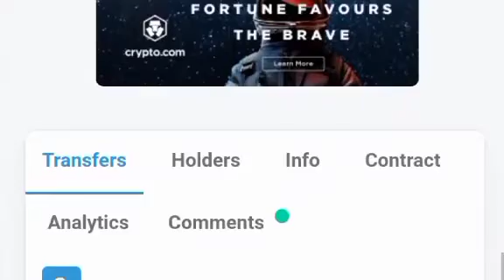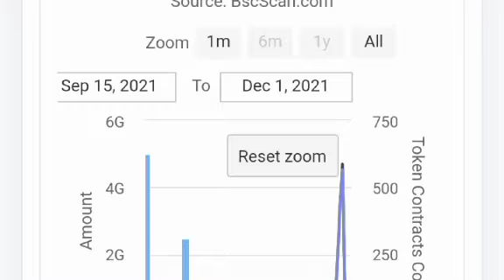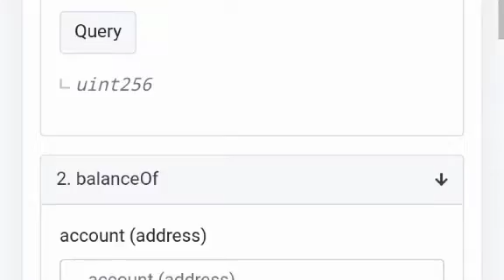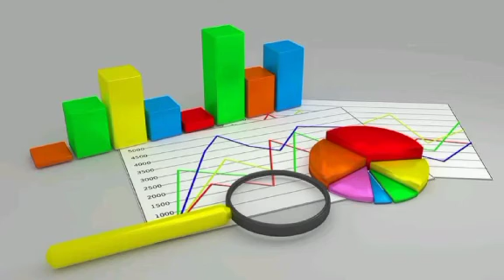Echoke Token review (important notes) Davido crypto currency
SEARCH

SMILEHOPEGO

REVIEW

$ECHOKE Social Token Review (All to Know about ECHOKE TOKEN)

TWEET

Published

 1 week ago

on

By

 Vibehose

$ECHOKE Social Token is a cryptocurrency that is built on Binance Smart Chain (BSC BEP-20). It provides access to giveaways, NFTs, festivals, exclusive merchandise, and other entertainment, media, and hospitality benefits.

None

$ECHOKE Social Token By 2022, we anticipate that the current entertainment landscape will be shaped by the artists and companies that draw the highest audiences and those that can effectively monetize the audience by putting their fan base in the driving seat.

A universal platform capable of creating community ownership of value will drive fans' engagement. Blockchain technology provides the infrastructure to create such a project with the concept of cryptocurrencies.

With the $ECHOKE token, fans can become influencers and drive the next generation's entertainment industry.

The global entertainment market continues to grow year over year. However, entertainment and media are multi-billion dollar industries controlled and owned by a few people at the top.

On the other hand, the fans create or promote content for these industries but do not benefit due to the current ways incentives are set up.

Corporations and a privileged few get most of the money, and fans are left unrewarded as mere observers.

With $ECHOKE tokens powering our ecosystem, we intend to turn millions of music and entertainment fans from spectators into influencers and decision-makers.

Our vision embraces cryptocurrency and blockchain technology as an effective tool to empower active fans and transform them from passive spectators into active influencers that can promote the music and entertainment industry.

Problem & Solution The Opportunity The entertainment industry is limited in direct fans engagement. The current entertainment industry offers, for the most part, a transactional relationship with fans.

While there have been attempts to activate direct fans engagement, the results have been underwhelming to a large degree. Cryptocurrencies have come to enable community ownership of value created by communities developed by fans.

When communities are built from scratch with tokens, early investors and hodlers can acquire tokens and benefit from early access to become major stakeholders as the ecosystem expands. $ECHOKE is built on a similar ideology and designed to reward early holders and investors.

The Innovation A token where fans can get involved and become stakeholders in the entertainment industry. $ECHOKE partners with artists, festivals, streaming apps, fin-techs, parties, hotels, clubs, and more to offer giveaways and discounts on their services.

These partners are provided $ECHOKE tokens, and in return, they offer giveaways in exchange for the tokens as well as exclusive discounts on services.

Omegoat is a Defi/Crypto project created to provide the crypto-loving public with autonomous finance products that governments cannot takedown.

The $ECHOKE token is the first of a handful of projects we will release in the near future.

Quick details on $ECHOKE

token/0xd8c60067154bc4d5499c31c48883710d88c141b2Number of tokens created2,500,000,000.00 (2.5 billion)Mintable?No new tokens can be created after thisToken allocation breakdownPublic sale – 12.5%
Private sale – 5%
Team ownership – 35%
Echoke Foundation – 10%
Product & marketing – 5%
Partnerships – 15%
Community Treasury – 10%

Echoke token
davido crypto currency